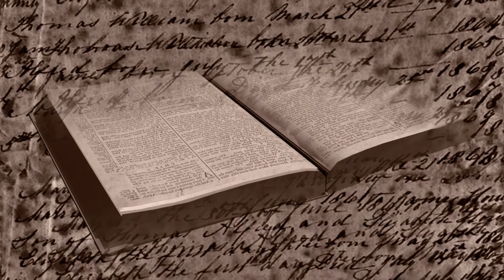Studiul 08 - Viața modelată de Hristos și vorbirea inspirată de Duhul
Moderator: Gabi Drăguț